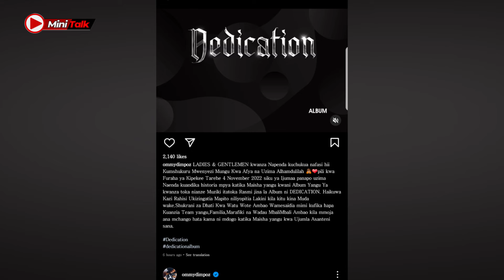OMMY DIMPOZ NA UJIO WA DEDICATION ALBUM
MiniTalk Journalists

cc: Yassin Khamis
cc: Hemed Abdulrahman
cc: Sumeya Simai
cc: Sabiha Bandari

Camera Department"
Suleiman Soud
Murtala Said

Editors:
Murtala Said
Mohammed Abeid
Suleiman Soud
Sabiha Bandari

Dereva
Gharib Khamis